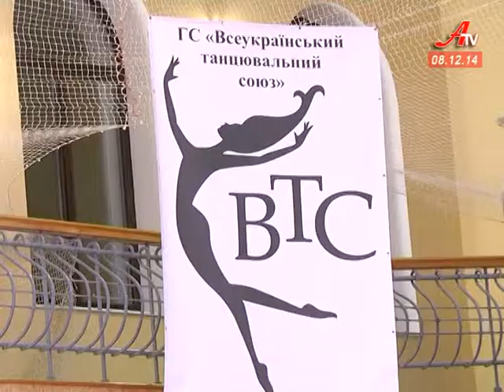Випуск новин за 08 12 2014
- У Сумах в наслідок побиття загинув боєць територіальної оборони.
 - Замкнутий трикутник. Перевізники, посадовці і представники робочої групи розглядали вартість проїзду в сумських маршрутках.
 - Вперше за понад 10 років Суми приймали  всеукраїнський турнір зі спортивних бальних танців.